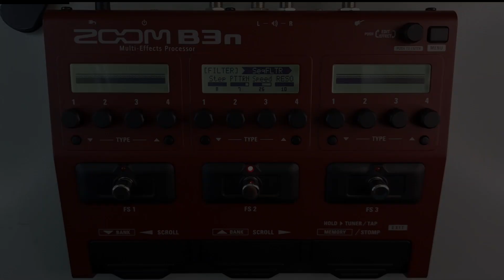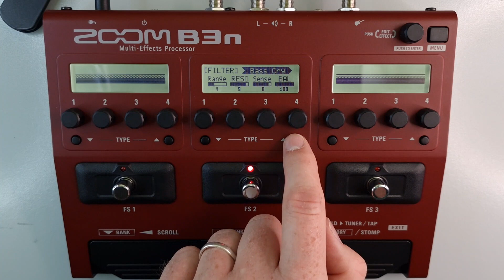#063 How Much Processing Power - Filter Effects ZOOM B3n